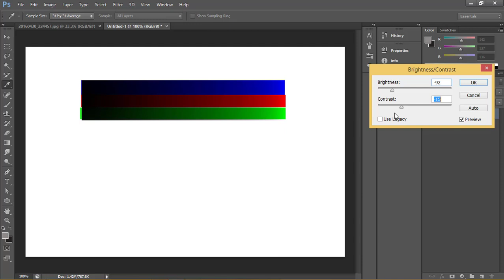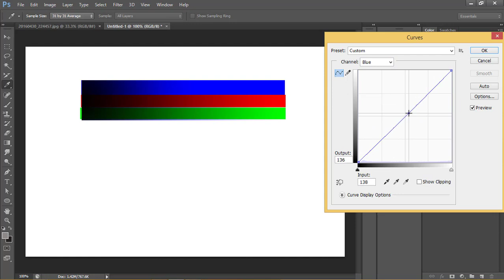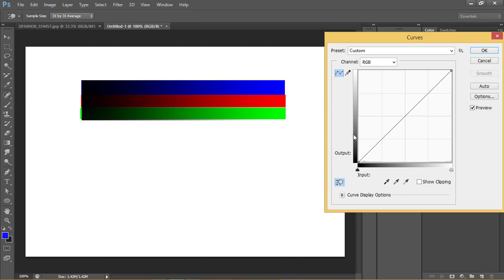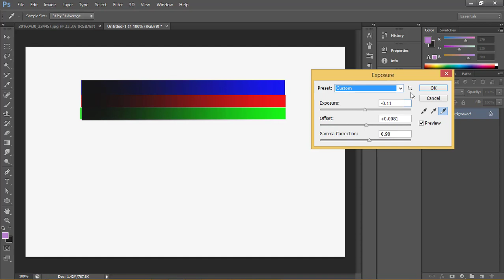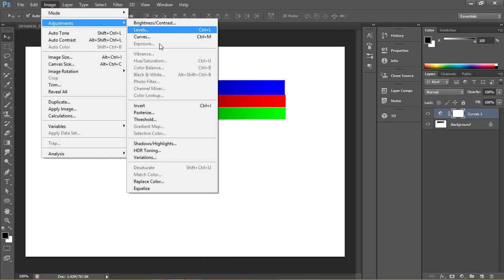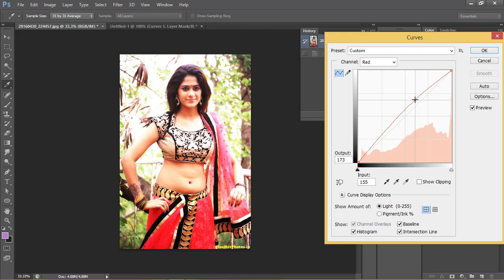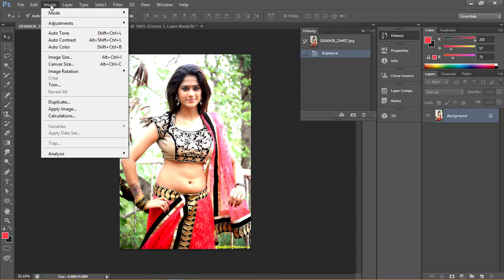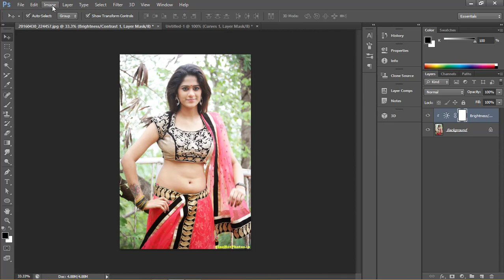37 brightness contrast level curve exposure in photoshop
37 brightness contrast level curve exposure in photoshop

in this tutorial i will teach you how to increase brightness of photo with different technique and step by step

please watch 01-37 videos for better understanding

watch my video carefully and practice must,,,
if  any problem to understand so please ask me through comment i will try to understand you .
and please watch my video step by step for better understanding,